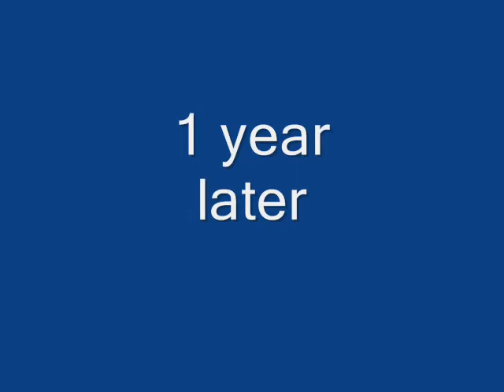fight.wmv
a fight by jamie 5 star